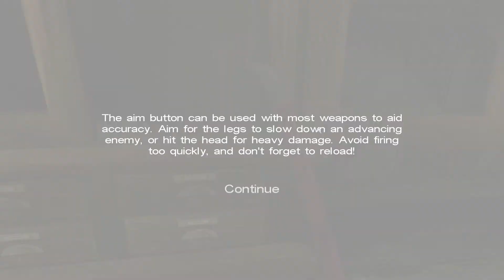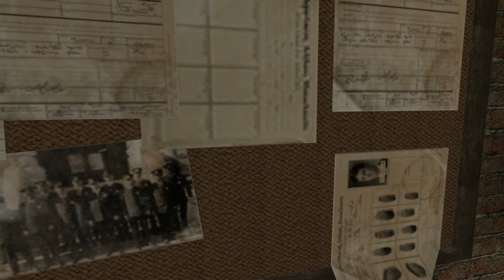Let's play Call of Cthulhu part 13 (Suomeksi)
Ase?! Vihdoinkin